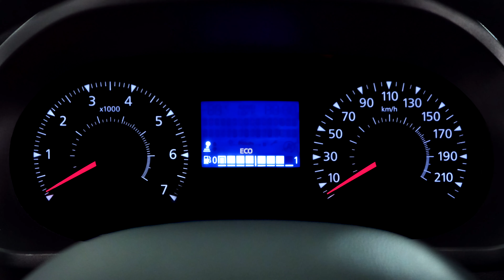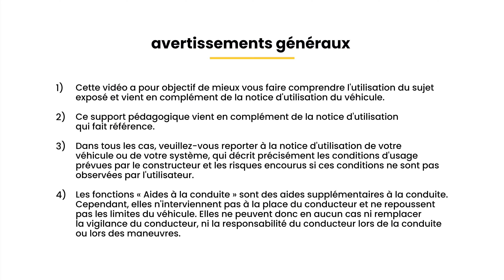MODE ECO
EXPRESS VAN (FRA)

Découvrez comment utiliser le mode ECO du Nouveau RENAULT EXPRESS VAN 2021. Ce tutoriel vidéo vous explique comment adopter une conduite économique grâce au mode ECO de EXPRESS VAN 2021.